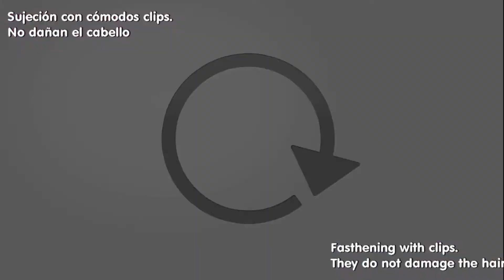Voluminador cabello natural MERCEDES color 18H613 raya de tul transparente efecto piel